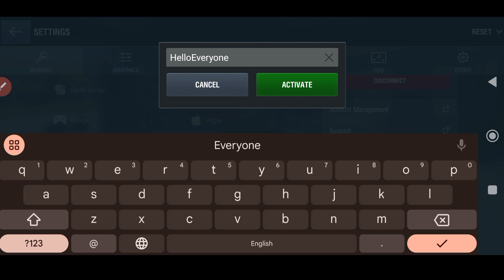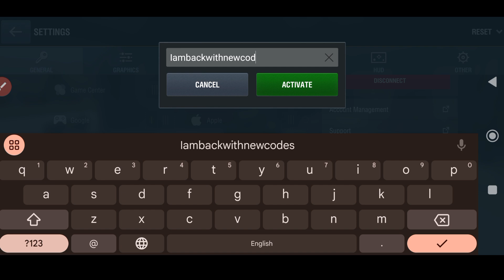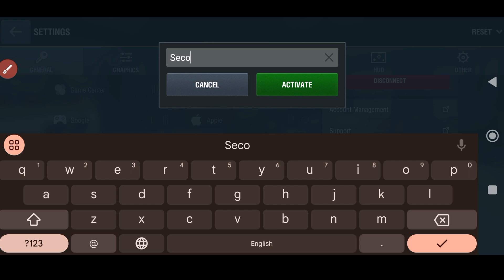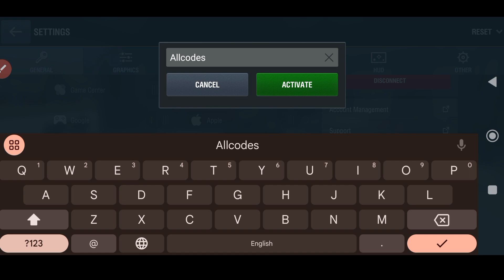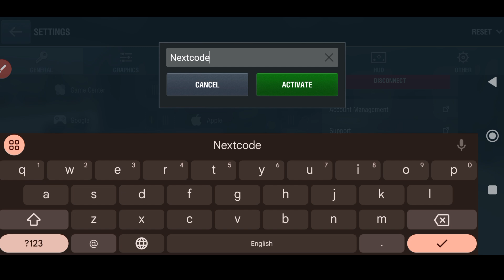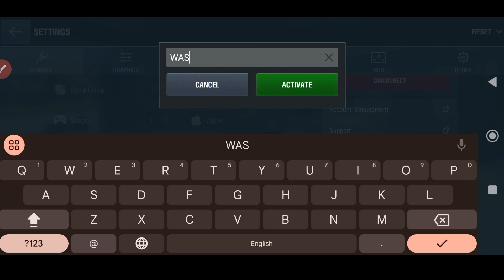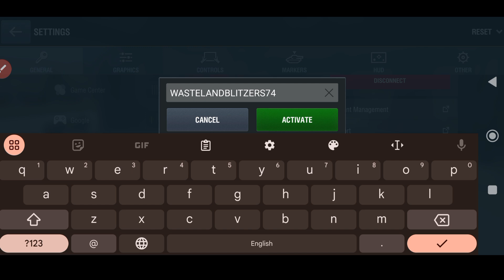⚠️ NEW CODES ⚠️ WORLD OF TANKS BLITZ BONUS SEPTEMBER CODES 2024 - CODES FOR WORLD OF TANKS BLITZ